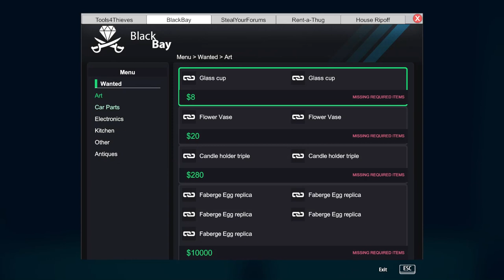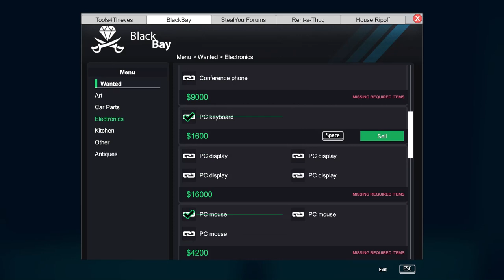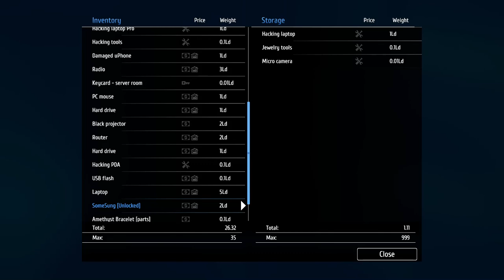I finally made it! Lets rob the safe!!! Thief Simulator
I cheated a little but I do this for fun and to make people laugh I'm not a serious  player all the time I really hope you still enjoy the video it still took me about 10- 15 mins to get in the room but we got it done finally!!